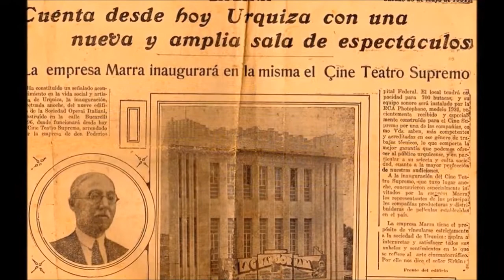Villa Urquiza en el recuerdo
Fotos antiguas del barrio porteño de Villa Urquiza extraídas de la web